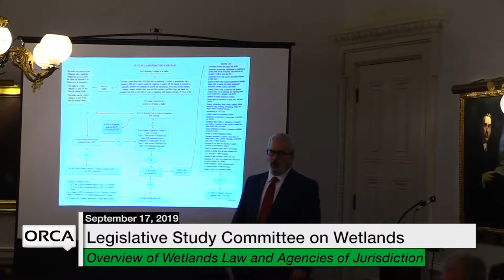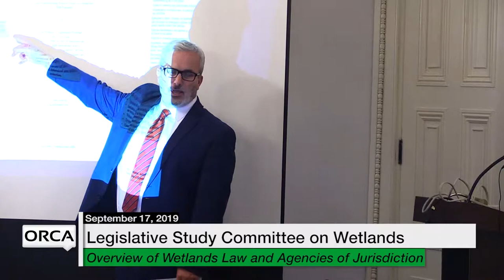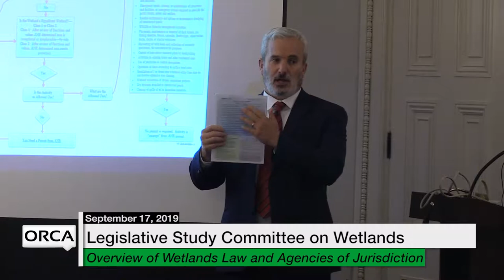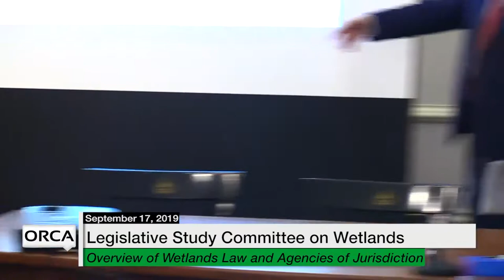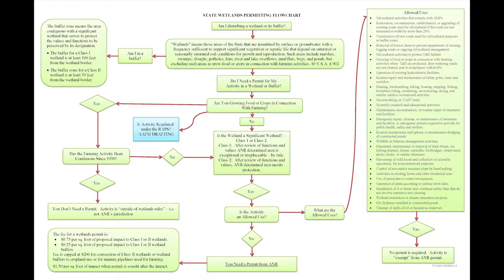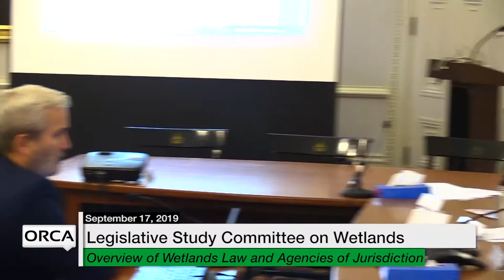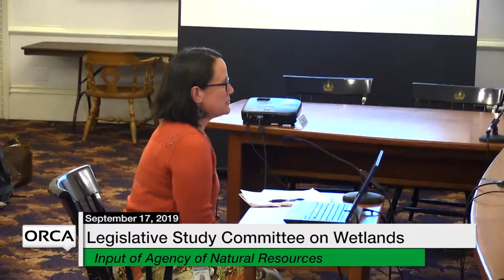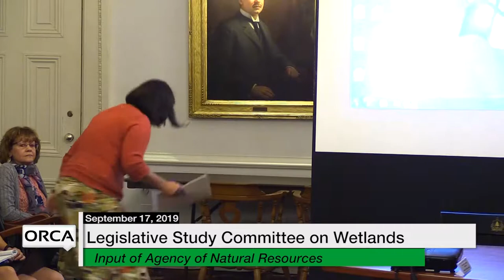Vermont State House - Legislative Study Committee on Wetlands 9/17/19